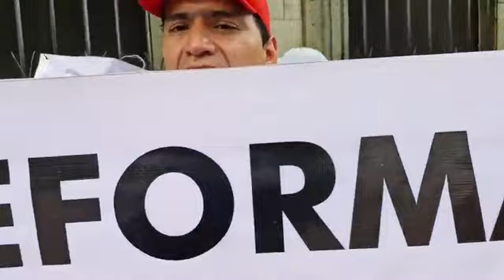Oaxaca se suma al paro de labores de trabajadores del Poder Judicial federal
Oaxaca se suma al paro de labores de trabajadores del Poder Judicial federal, que inició este lunes en instalaciones de juzgados y tribunales de al menos 22 de los 32 circuitos judiciales en los que está dividido el país.
La protesta se debe a la inconformidad de las y los trabajadores en contra de la iniciativa de reforma al Poder Judicial y la forma en que se realizaron los foros para su discusión.